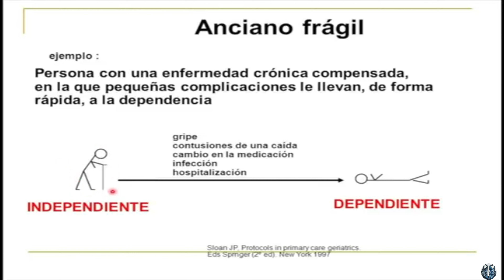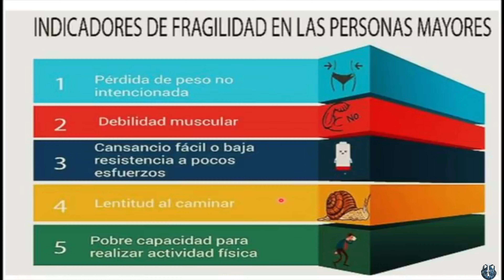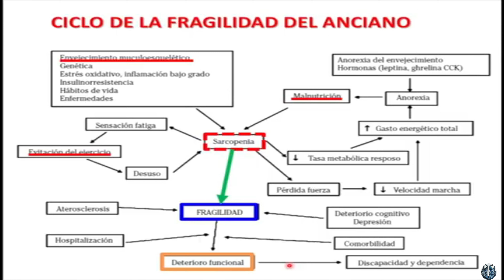Tercera y cuarta edad de la vida de un ser humano 👍👍